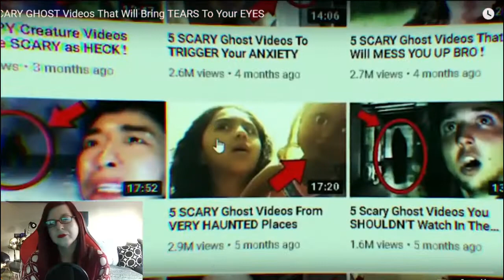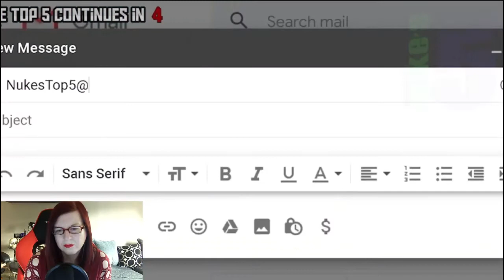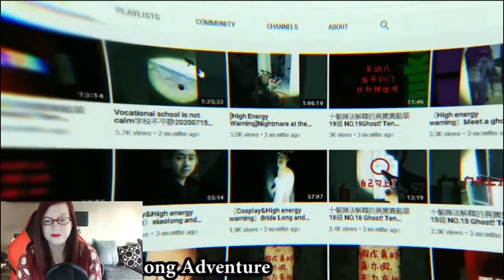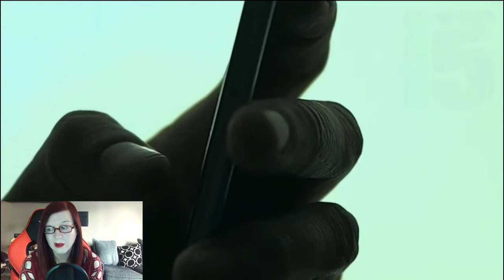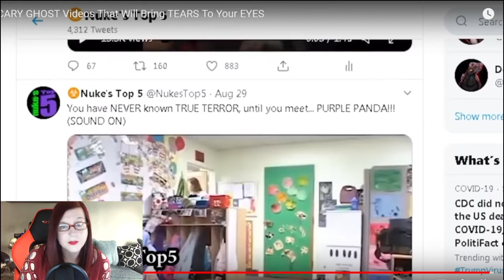Paranormal Reaction Ghost videos that will bring tears to your eyes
Reaction to nuke top 5 ghost vidoes that will bring tears to your eyes